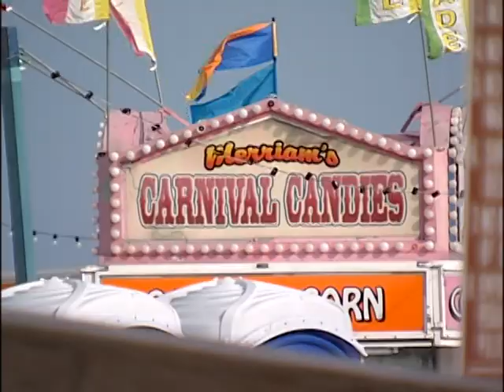MILEY MOVIE WHAT STAYS ON TYBEE